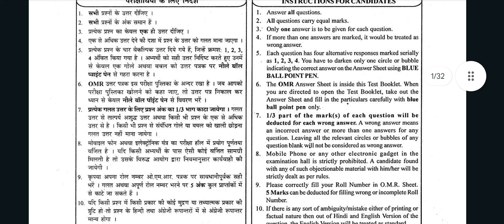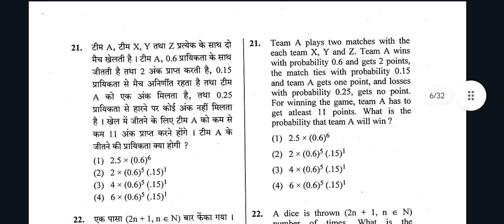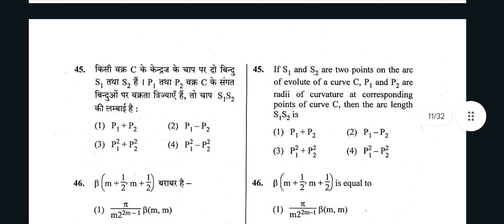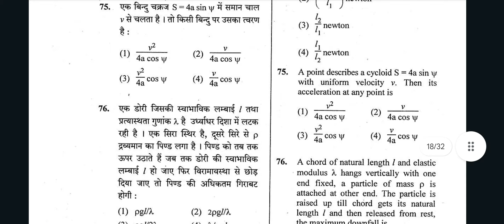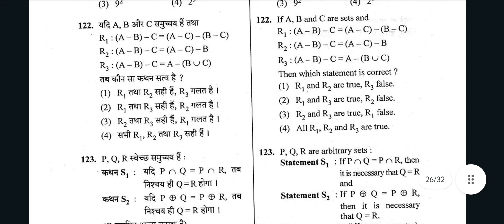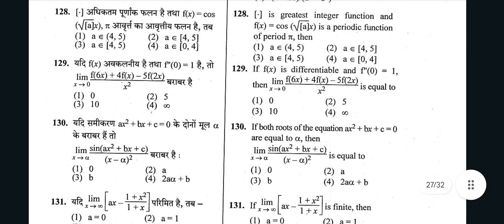RPSC 1st Grade Mathematics Question Paper 2018||Bong Mathematics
Bong Mathematics